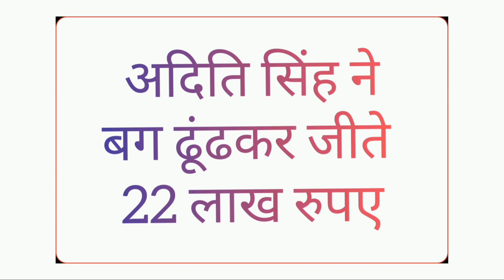microsoft reward / Microsoft bug /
हैलो दोस्तो

अदिति सिंह ने माइक्रोसॉफ्ट में बग ढूंढकर जीते 22 लाख रुपए

Microsoft rewards
how to get a lot of microsoft reward points
microsoft bug
microsoft points
microsoft rewards review
how to get microsoft reward points
technical facts
technology facts
Microsoft facts
facts about Microsoft
amazing facts
shorts
shorts video
unknown facts
intresting facts
Telugu facts